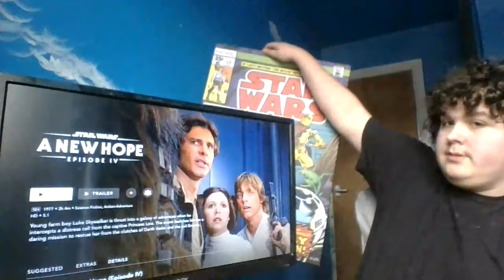RANKING ALL THE STAR WARS FILMS FROM THE WORST TO THE BEST!!!!!! 2021 EDITION!!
Ladies and Gentlemen, Boys and Girls today I have brought back an oldie. Ranking the star wars films from the worst to the best.

WARNING: This is just my opinion and if you have a different opinion leave it in the comments below.

Star Wars was first released in 1977 with A new hope. George lucas' baby had become a massive success. since then it has become a worldwide phenomenon and one of the biggest IP's on the planet. but with 11 official movies out people always speculate which star wars film is the best and which is the worst. today I set the record straight and give my unpopular opinion on the ranking of the star wars films.

Make sure you go and follow everyone who has helped this channel out greatly.